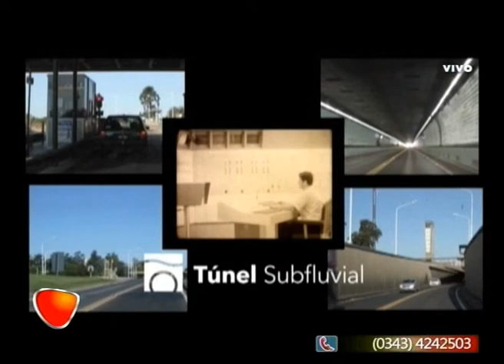NUNCA ES TARDE DOCUMENTAL DEL TUNEL PARTE 6 31 10 14